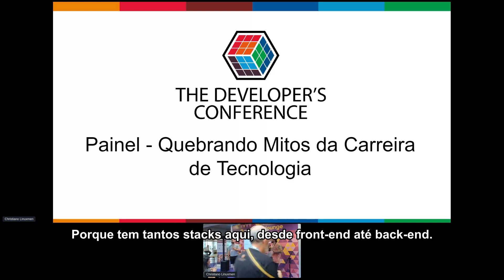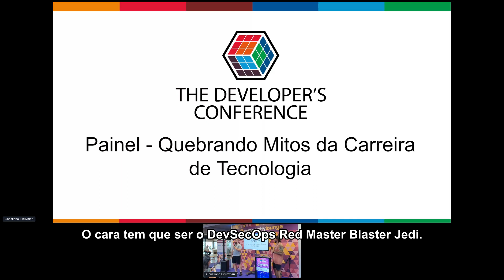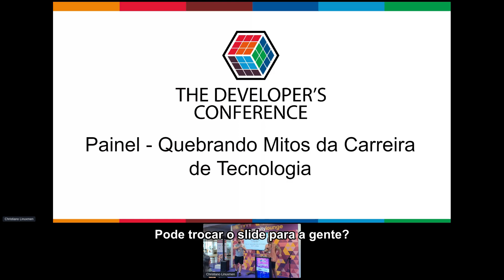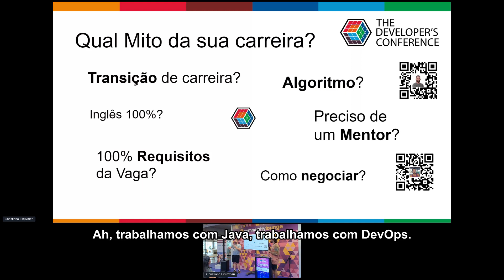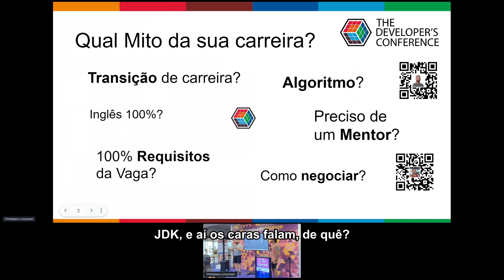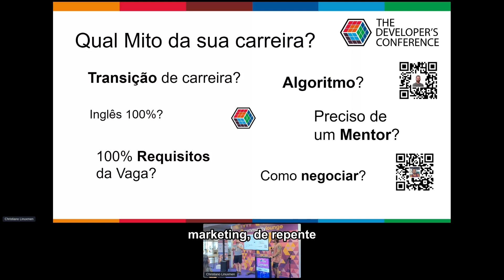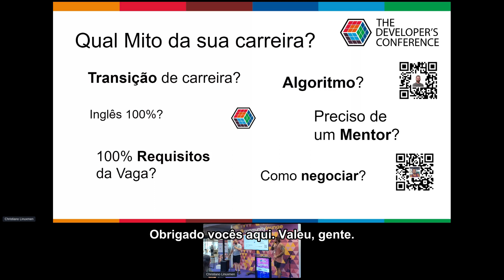Painel - Quebrando Mitos da Carreira de Tecnologia